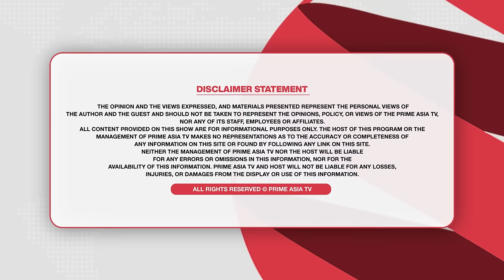Khabar Di Khabar (1937) || ਨਵੀਂ ਚਿੱਠੀ ਨੇ ਪਾਤਾ ਪੰਗਾ , Sukhbir Singh Badal ਨੇ ਕਿਉਂ ਲਿਆ ਸਟੈਂਡ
24 hours Local Punjabi Channel